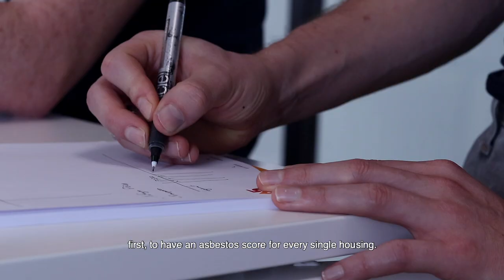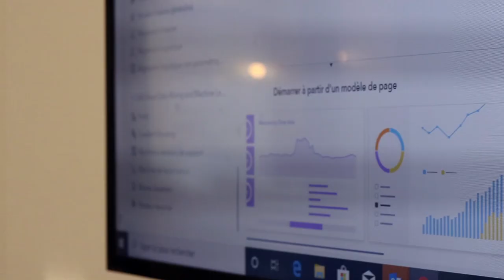2020 EMEA Hackathon - Améliorer les conditions de logement - A5SYS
Pendant plusieurs années, l'amiante a été utilisée dans la construction de logements. A cause des effets nocifs des poussières d'amiante sur la santé, son utilisation est interdite en France depuis le 1er janvier 1997. Mais de nombreuses personnes vivent encore dans ces habitations.

Dans ce contexte, les bailleurs sociaux, qui gèrent une grande partie du parc immobilier français, doivent faire face à une double contrainte :
- L'entretien et l'amélioration de la performance énergétique de leur parc
- Diagnostic de l'amiante et travaux de désamiantage associés
A5SYS a utilisé l'intelligence Artificielle de SAS Viya pour prédire plus rapidement la présence d'amiante dans les habitations. Ces prévisions aident à mieux cibler les appartements où les bailleurs sociaux doivent effectuer un diagnostic physique et à mieux prévoir les coûts de rénovation nécessaires.

Les deux bénéfices recherchés sont l'amélioration des conditions de logement qui vont de pair avec la santé des locataires, ainsi que l'optimisation des finances allouées à ces réparations.